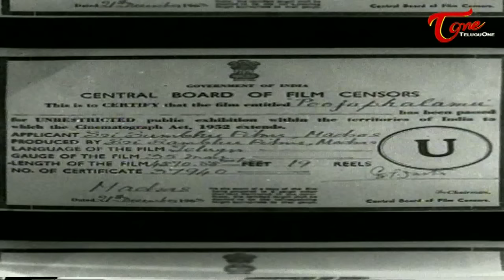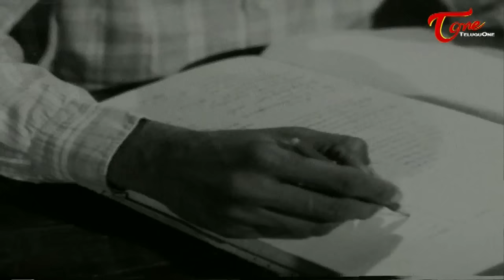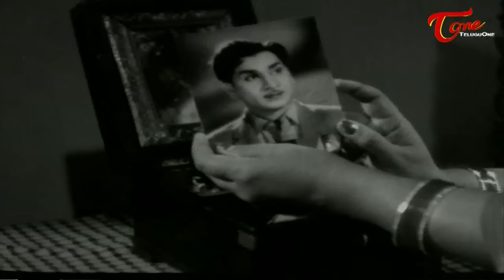Pooja Phalam Full Length Telugu Movie | ANR, Mahanati Savitri, Jamuna - TeluguOne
Pooja Phalam Telugu Full Movie Description, ANR Savitri and Jamuna's Pooja Phalam is a 1964 Telugu film directed by B.N. Reddy.

Madhu also called Chinnababu (Akkineni Nageswara Rao) a zamindar's son is very gullible who every one laughs at. One day he meets a girl Vasanthi (Jamuna) who stays in a portion of his house. Vasanthi becomes very friendly with Madhu and behaves very close to him as she sees Madhu just as a brother and nothing else where as in Madhu mistakens Vasanthi's friendly nature to love. One day Madhu has to leave to chennai for higher studies. He writes letters but he never get any reply from Vasanthi to any of his letters. When he comes back he finds out Vasanthi and her family left the city without telling anybody. Madhu finds a letter fro which he realizes that Vasanthi only saw him as a brother. He gets very depressed and falls sick. Seetha (Savitri), Ramakrishnaiah (Gummadi)'s daughter takes care of Madhu by taking care of his health and giving him company. The whole story is how he recovers from the depression he faces because of Vasanthi.

Movie : Pooja Phalamu
Banner : Sri Sambhu Films
Star Cast : Akkineni Nageswara Rao, Savitri, Jamuna, Kongara Jaggayya, Gummadi, Relangi, Ramana Reddy, Vijayalakshmi, Bommireddy Narasimha Reddy, Raja Sri, Hemalatha, Chaya Devi, Mikkilineni, Prasad, Lanka Satyam, Peketi, Bhanumathi, Leela, Bala, Revathi, Daggubati Raghavayya Chowdary, Yarlagadda Radha Krishna Murthy, Malladi, Y.V. Raju, Ramachandra Rao, G.V.G., Venumadhav, Dasharadha Rama Reddy, Lakshmaiah Chowdary, Jagga Rao, Appa Rao, Srikanth, Subba Rao
Lyrics : Kosaraju, C. Narayana Reddy, Ghanam Seenayya
Singers : Ghantasala Venkateswara Rao, S. Janaki, P. Susheela, B. Vasantha, Basaveshwar
Producer : Daggubati Lakshmi Narayana Chowdary
Screenplay & Direction : B.N. Reddi
Release : 1964